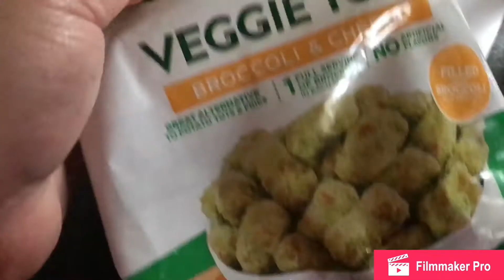Day 4 of the 7 day salad challenge 💪🏽💪🏽